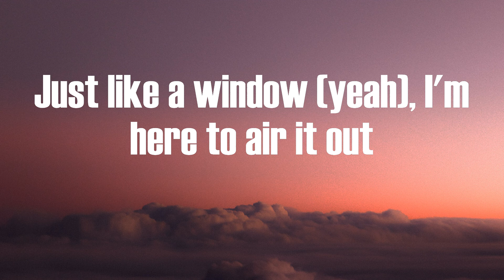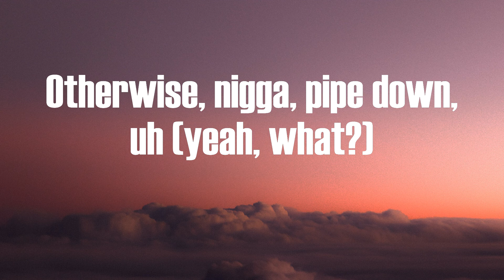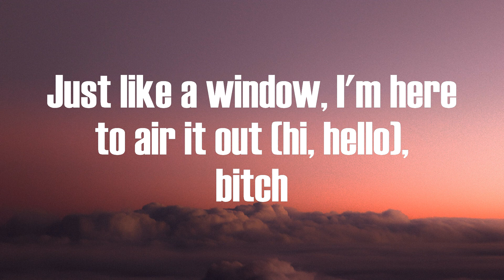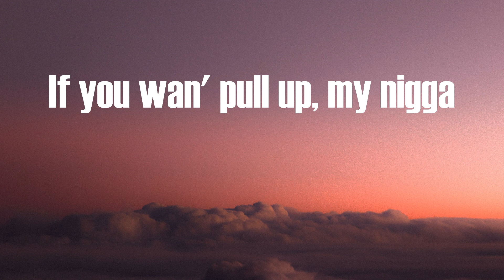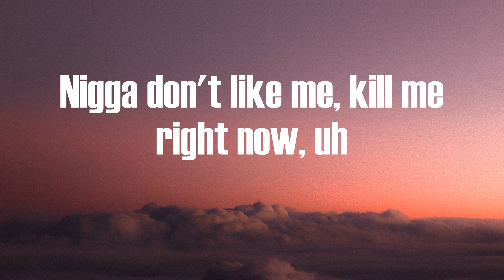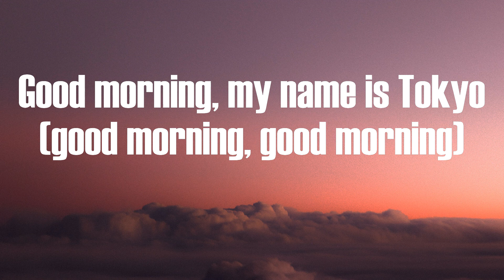Tokyo's Revenge - GOODMORNINGTOKYO! (Lyrics)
GOODMORNINGTOKYO! Tokyo's Revenge

Haha, ayy (my dick is still hard)
Yeah, ooh, uh, bitch, huh, um, uh, yeah, huh
(Yeah, uh, uh, pay for me)
(444, 444 hours bitch)
Okay, uh, yeah, uh, okay, uh, yeah, huh
(I need to see a doctor)
Bitch, look, look
(Red lean look like Clifford)
Nigga don't like me, kill me right now, uh
Otherwise, nigga, pipe down, uh (bitch, bitch)
Y'all niggas rap too loud, nigga (y'all niggas rap too loud, yeah)
Shh, what's that sound? Uh (what's that sound? Yeah)
That's me sneaking in your house with the choppa (brrt)
I'ma put that bitch in your mouth (doo-doo-doo, doo-doo-doo)
Good morning (wha?) My name is Tokyo (what's up?)
Just like a window (yeah), I'm here to air it out
If a nigga don't like me, kill me right now, uh (yeah, uh, ooh-woo)
Otherwise, nigga, pipe down, uh (yeah, what?)
Y'all niggas rap too loud, nigga (um, be quiet, be quiet)
Shh, what's that sound? Uh (yeah, bitch)
That's me sneaking in your house with the choppa (brrt, brrt)
Good morning, my name is Tokyo (good morning, good morning)
Just like a window, I'm here to air it out (hi, hello), bitch
He wanted beef in the parking lot, uh
My niggas dogs and we bark a lot, uh
Auto-bot choppas they spark a lot
I'll beat your ass, I don't care if it's dark or not, uh (yeah)
Look, I can't see the bullshit like Ray Charles, uh (yeah, yeah)
Y'all niggas fuck like James Charles, uh
Ran a train on your sister like a freight car, uh (haha, yeah)
That and a dick, same size of my AR, uh
Petco playing with the kitty, my nigga
I mean for really, my nigga
I mean the choppa hold a hundred-fifty bullets, my nigga
If you wan' pull up, my nigga
Then we can't do it, my nigga
I mean ooh, huh
That nigga pull up, he thought we gon' fist fight
Lil' did he know I keep the strap like a dizz-ike (haha, yeah)
Suicide door on my whips, slit my wrist like
That's lil' Tokyo, dirty with the dick right (uh)
I need that ice, I need that ice, bitch, I need the crystals
I need to put some diamonds on my pistol
That bitch want suck my dick, but I won't kiss her, uh
Blow up like missile, huh, yeah, I blew up like a missile, huh
She blow my dick just like a whistle, huh (yeah, yeah)
My diamonds prettier than glitter, uh (yeah, yeah)
Otherwise, nigga, pipe down, uh
Also I offer excellent toe sucking services
Ladies, hit my line, @kyotosrevenge on Instagram, and Twitter
Ha, um, I'm also selling dick, forty dollars a inch
Snapchat premium, Amazon
You can download my dick off Google drive, uh
It's up for auction on eBay
I got a dick-by-the-inch bargain sale, going on
On Craigslist if you're interested